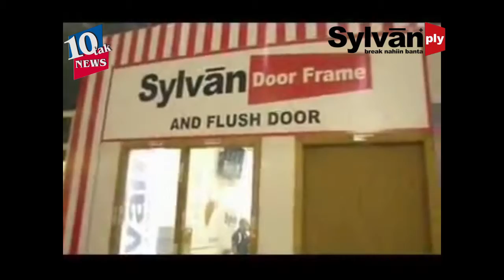Estern india mega interior design fair at kolkata